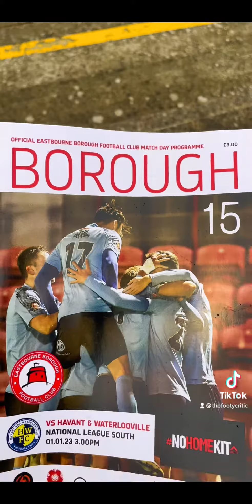Priory Lane - Eastbourne Borough FC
Today I went to Priory Lane, the home of Eastbourne Borough FC.

Ground: Decent 6th tier
Fans: 1000+ attendance 🥁
Food: Decent 🥧✅
Beer: Long Man Helles £4.00

Cheers 🍺